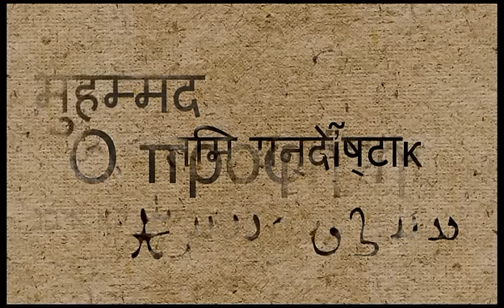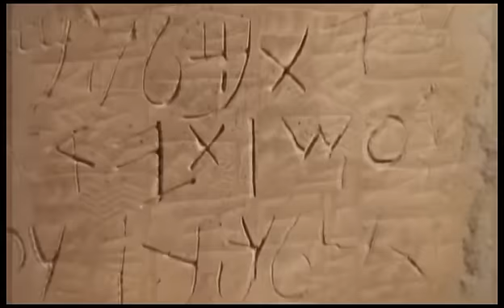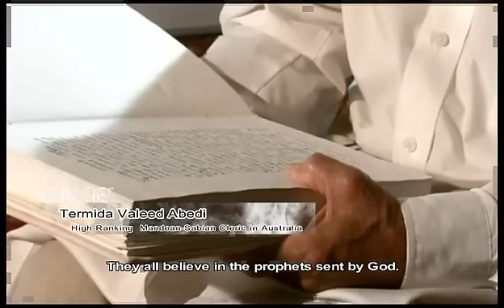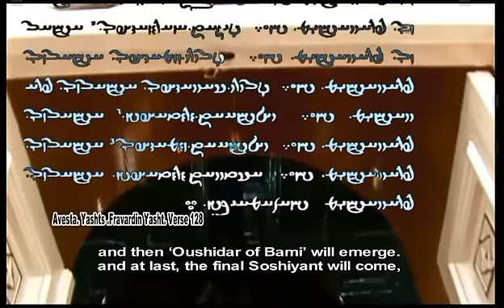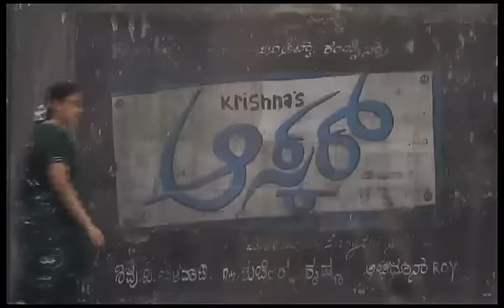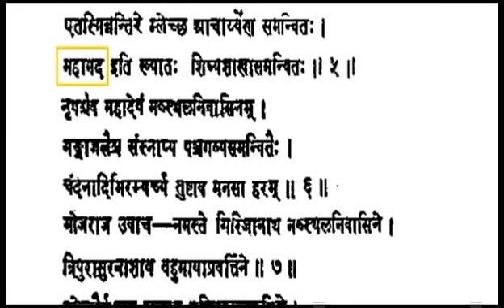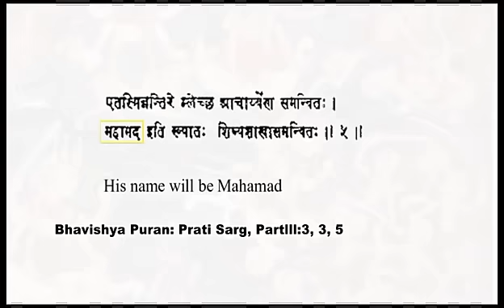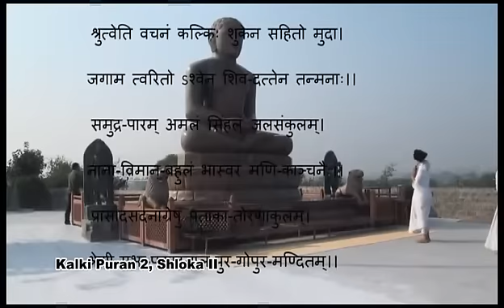The prophet (Muhammad)-Response to Innocence of muslims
This film is about the life of Prophet Muhammad (pbuh) and rise of Islam and Response to movie "the Innocence of muslims".